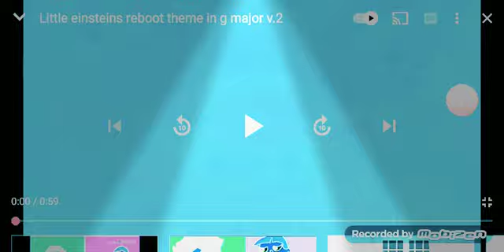December 5, 2020